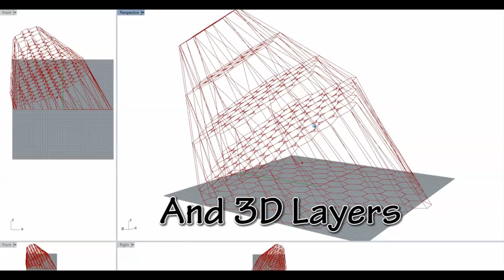Kite Farm. Ecological Energy Scaling Potential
An overview of kite power wind farm scaling possibilities. Kites have massive potential to become very efficient and ecologically sustainable generation devices.